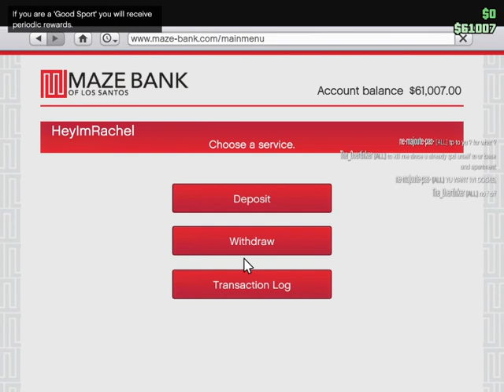GTA V Street Racing